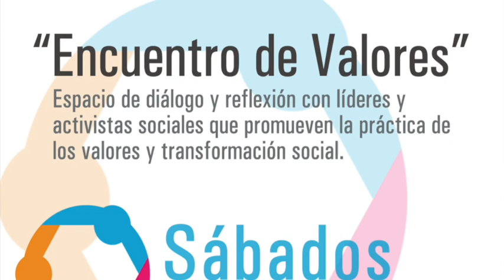Encuentro de Valores_Entrevista con Maru Garza_20 Marzo 2021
Te invitamos a escuchar la interesante entrevista que Cristina González Parás hizo a Maru Garza Barba en el 2018 sobre la importancia de la espiritualidad en nuestras vidas y el Curso de Milagros.